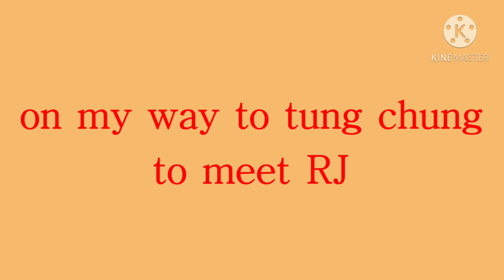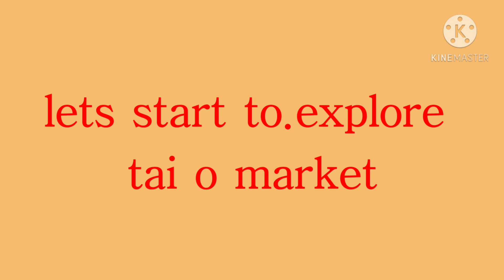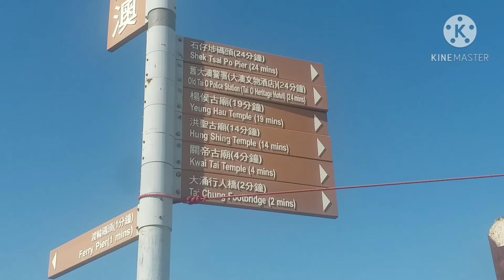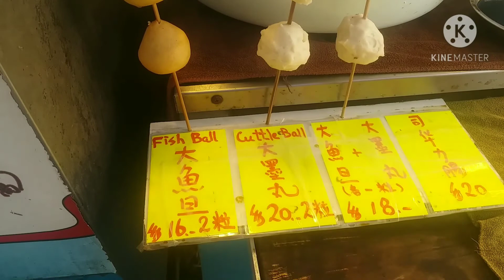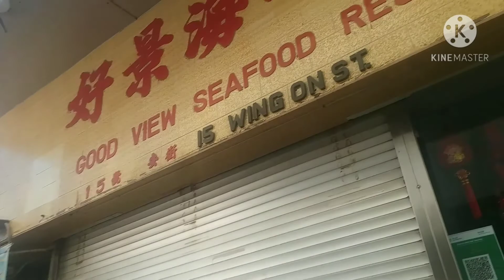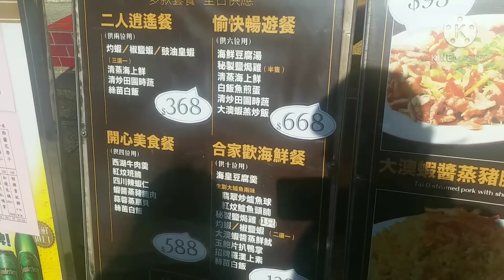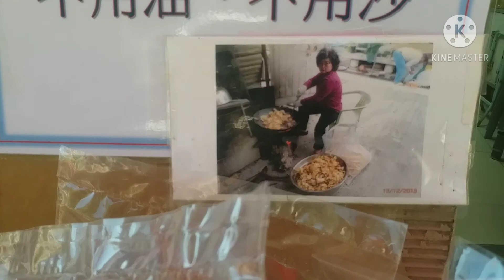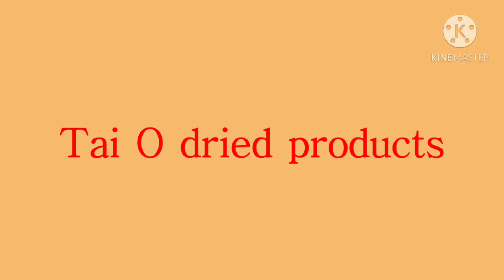TAI O MARKET dried fish,salted egg,tai o fishing village#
Tai O is one of the most famous fishing village,here u can buy fresh sea foods amd dried sea foods also,the famous giant fish ball,the egg waffle,and dunot,
Many things to do in here u can.explore the little venice,
Me and my friend enjoyed our journey here we atw fish ball 2 times in deffirent place we q on popular egg waffle too u can visit my Chanel and check my other explored places and some of my cooking.